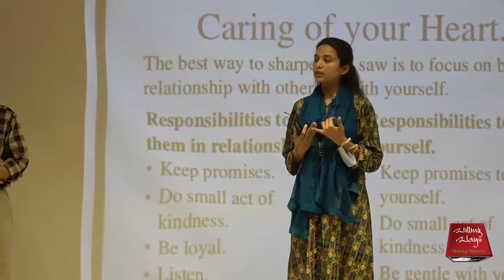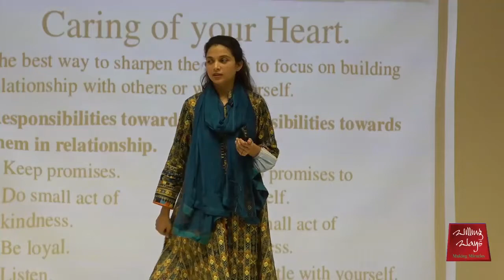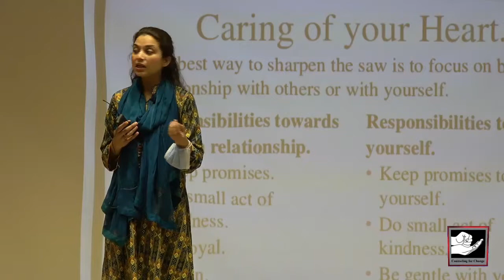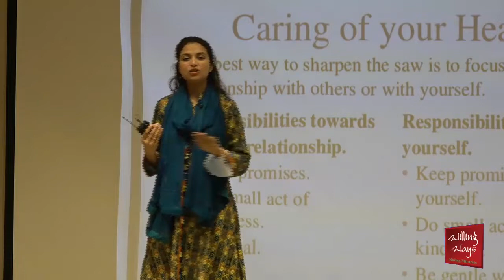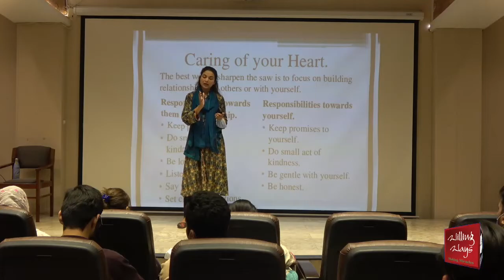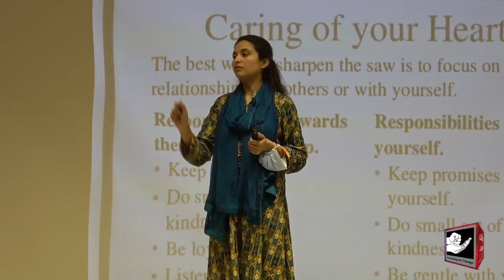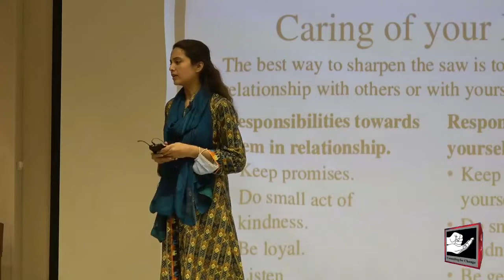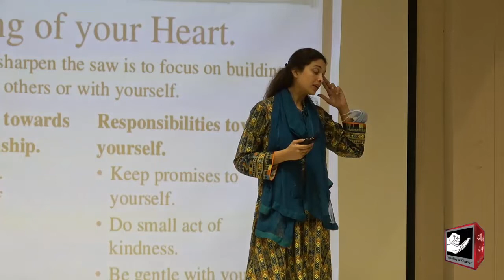What is denial management?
Interested to enhance your life skills?

◆ For Counseling Appointments:
 Lahore :Mr Mohsin Nawaz 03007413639
 Karachi: Mr Wakeel Murad 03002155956
Islamabad: Mr Talal Zubair 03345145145